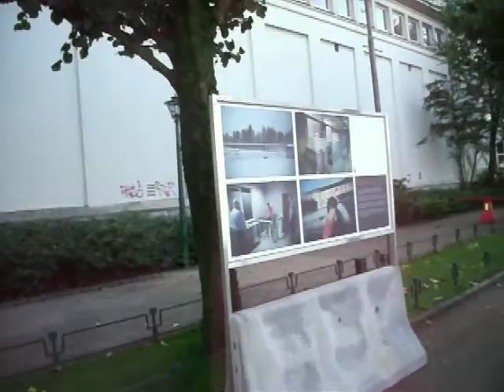Walking to the Interview